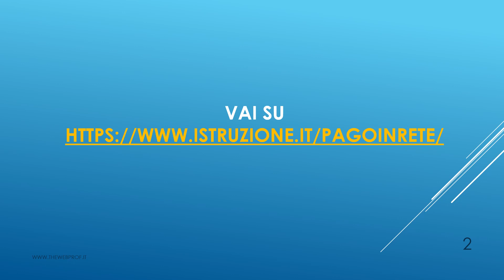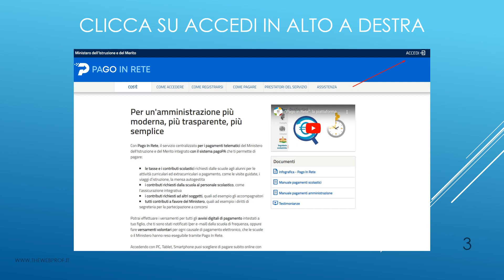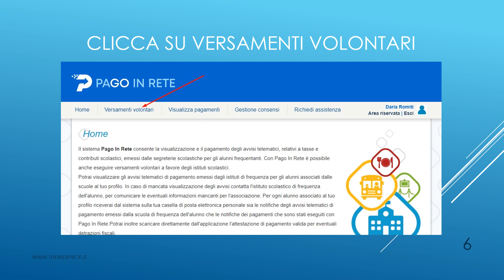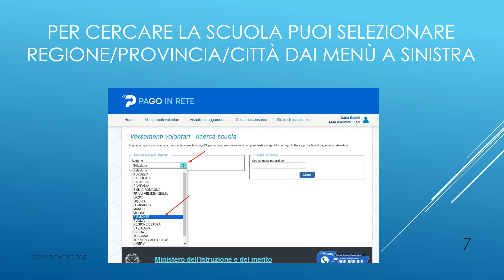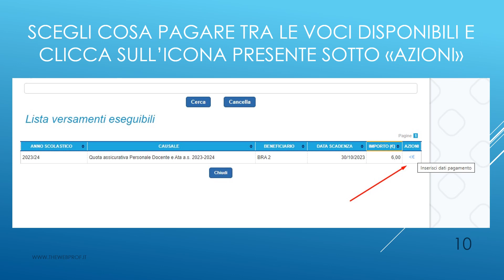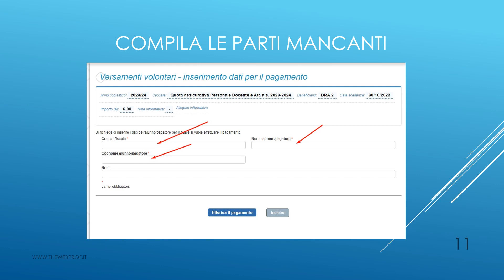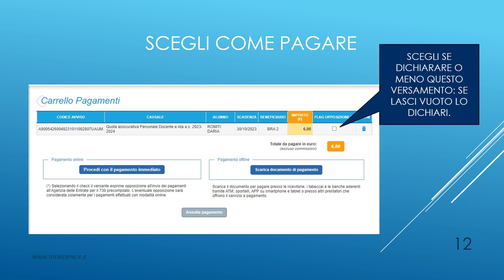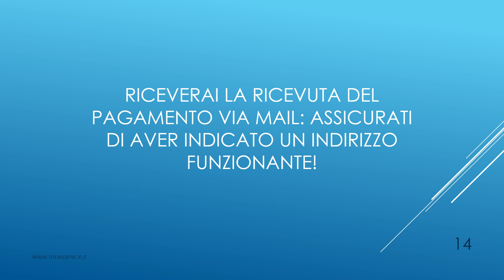Guida Pago in rete per Docenti by TheWebProf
Devi pagare l'assicurazione o altro tramite il servizio Pago in rete? Segui questa semplice guida e paga utilizzando la tua carta di credito online oppure stampando l'ordine di pagamento da utilizzare presso banche, tabaccai, ecc.
Per altre guide o info ti aspettiamo sul sito sulla pagina Facebook The Web Prof - Italiano nella Scuola Secondaria e sul gruppo The Web Prof.